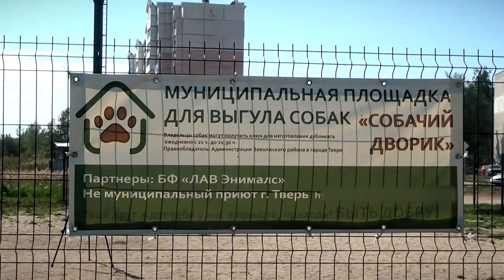В Твери открылась первая муниципальная собачья площадка